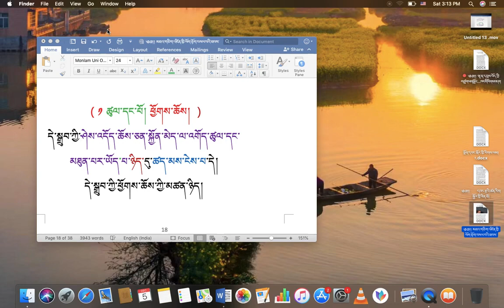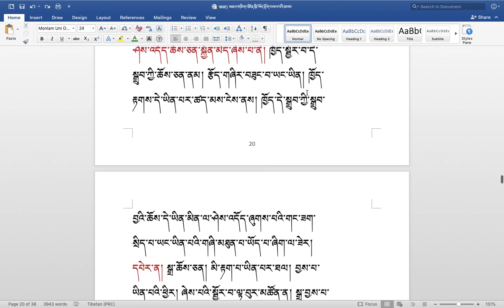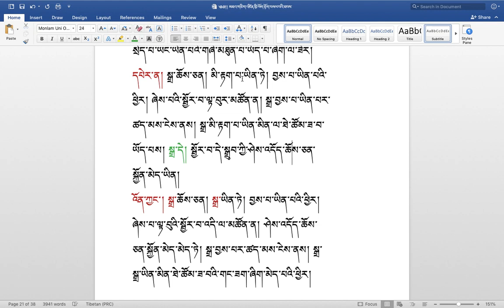རིགས་ལམ་སློབ་ཁྲིད། 230 རྟགས་ཡང་དག་གི་སྐོར། ( ༡༣ ) DIALECTIC